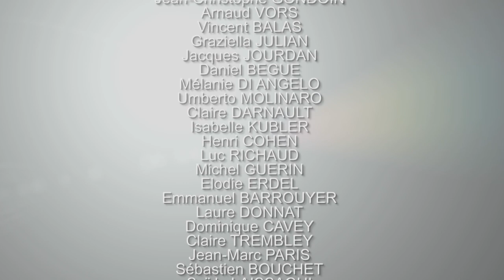Interview Ode Pactat-Didier Être Humain #1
Lors de cette première interview Ode Pactat-Didier Écrivain, dramaturge, numérologue, tarologue et éditrice évoque les sujets suivant :

Ses souvenirs d'enfance
La forêt
La joie
Les vaches en chantant
Le théâtre
Folle de livre
Les valeurs
Regarder le ciel
Voir ailleurs
D'institutrice à professeur
L'herbe bleue
Premiers écrits
Le souffle de l'aurore
L' aventure
 Pas seul dans l'univers
La peinture
Le théâtre encore
Ma musique
440 Hz / 432 Hz
Les addictions aujourd'hui
Smartphone miroir
Le métaver
Mort à la mort ?
L' immortalité
L' astrologie
La numérologie
Les fréquences des langues
Les bandes passantes
Le 666 et le 888.
Les signes astrologiques
Les chats
Nicolas Telsa